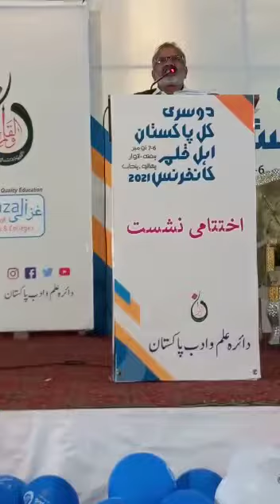Prof Riaz Ahmad Qadri 2nd All Pakistan Writers Conference Phalia Nov 07.2021.